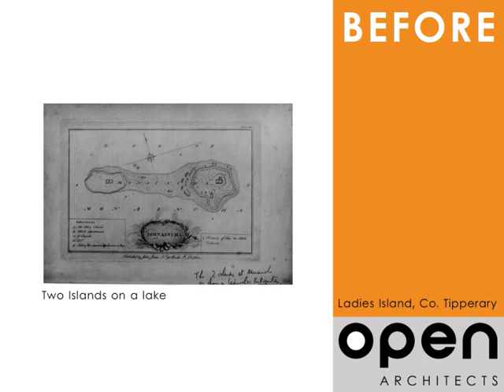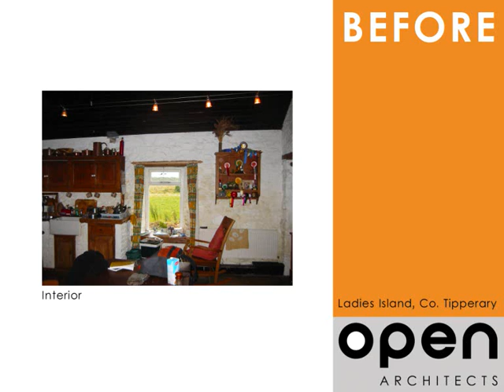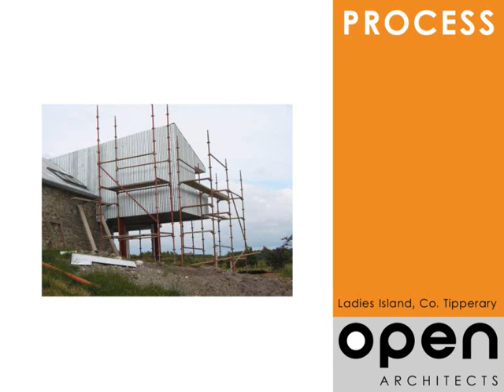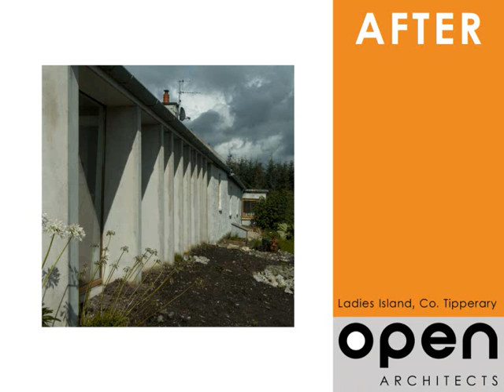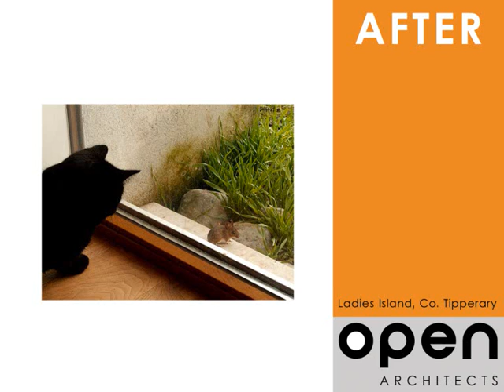Open Architects Project by Claire McManus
- a country farmhouse renovation using innovative materials and techniques.  Open Architects for all you design and project management requirements on a new build or renovation.  Full interior design service also available.